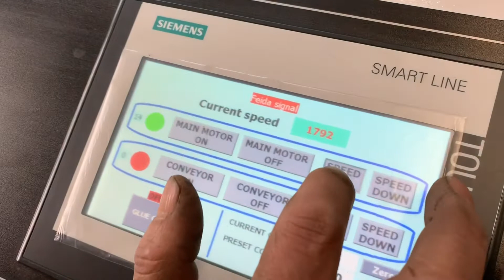HRB-1600X1200MM Fully Siemens Automatic Flute Laminator Machine testing before ship to Iraq 🇮🇶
Siemens PLC ,Siemens Inverter ,Siemens Touch Screen .
If you need our machines,just feel free contact with me .
Jack Zhang